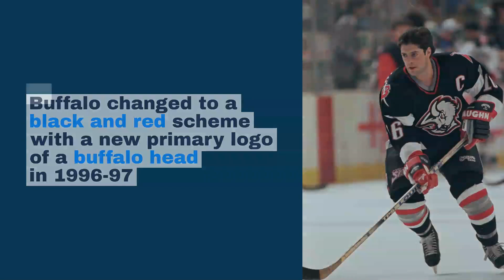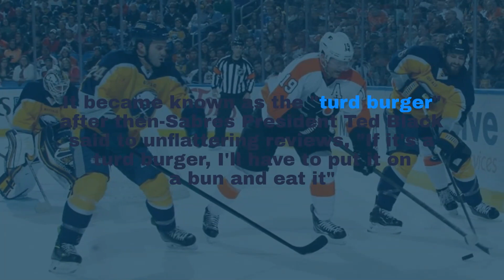Watch now: Buffalo Sabres jerseys over the years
On Monday, Nov. 16, the team introduced new reverse retro jerseys.